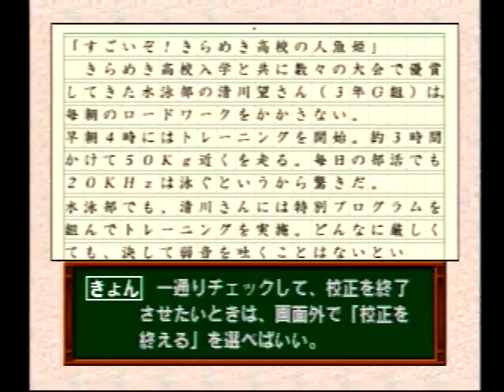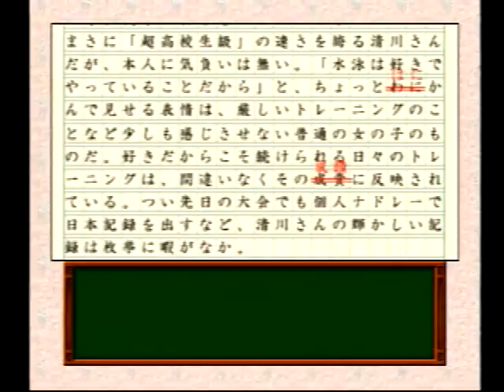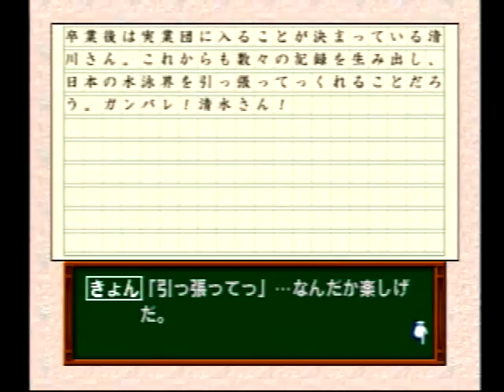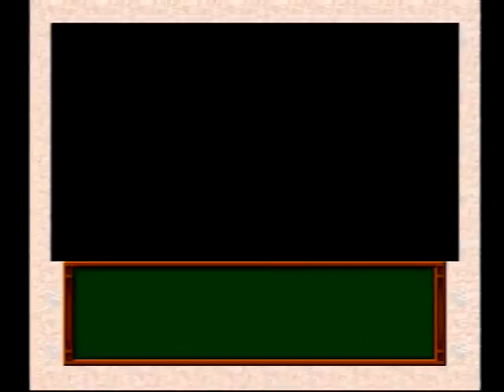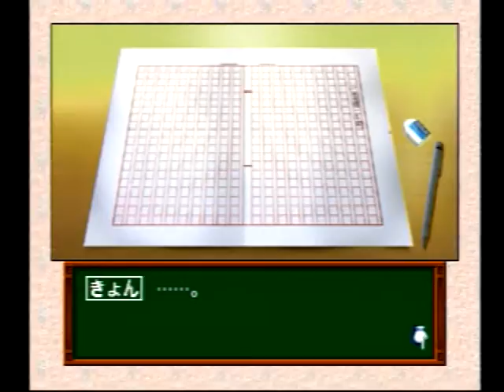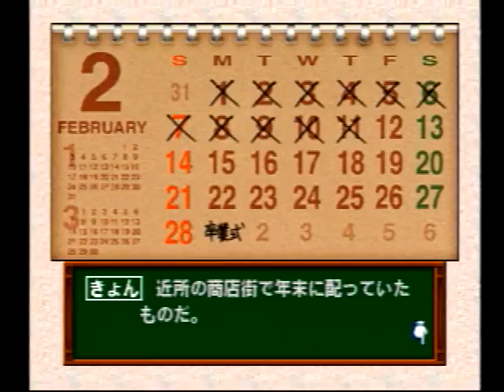ときめきメモリアル ドラマシリーズvol .３ 旅立ちの詩＃１【運命のなせるわざ⁇卒業文集委員】TokimekiMemorial Tabidachinouta#1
ゲーム動画やときメモ音楽などもあります♪

ときめきメモリアル　旅立ちの詩
TokimekiMemorial Tabidachinouta

高校卒業目前の2月。
ずっと心に抱いていた藤崎詩織への思いは高まる一方。
しかしその矢先、『バレンタインデー』に詩織が放った一言に主人公は衝撃受ける。
詩織にとって自分とはどういう存在なのか、自分は詩織にとってふさわしい男なのか、そして自分には何があるのか。
そんなとき、ふとしたきっかけで始め、
一度は諦めた『マラソン』に、己の全てと詩織への情熱をぶつけることになる。

一方、主人公の元にかかってきた１本の間違い電話。
その電話の主は．．．。